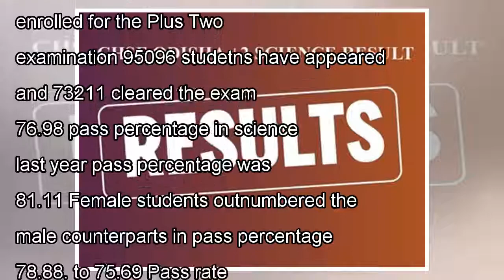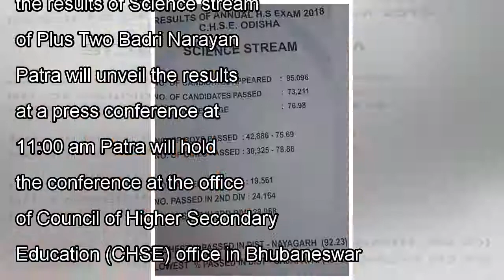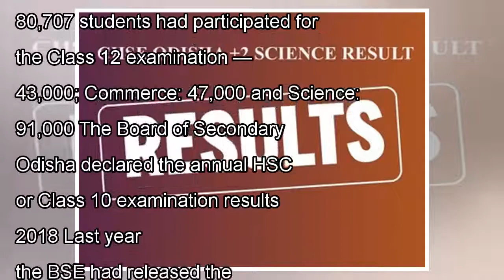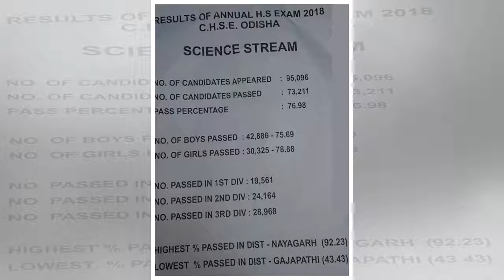๖ۣۜNew CHSE Odisha +2 Science result declared; 76.98% students pass the exam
๖ۣۜNew CHSE Odisha +2 Science result declared; 76.98% students pass the exam
Today is the D day for the Class 12 students of the Odisha state, as the Orissa Council of Higher Secondary Education (CHSE) is going to declare its results for science stream around 11 am. TOI-Online...